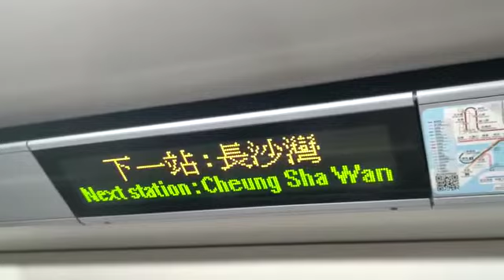【下流上車族 - 港鐵篇】港鐵廣播：長沙灣（荃灣綫上行）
（粵）下一站：長沙灣。
（普）下一站：长沙湾。
（英）Next station: Cheung Sha Wan.